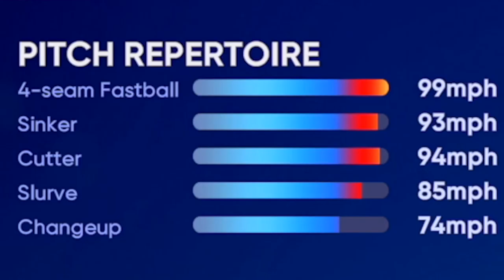I faced a TOXIC Created Player for the first time...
In this video, I matched up against a TOXIC Created Pitcher for the first time in MLB The Show 22...